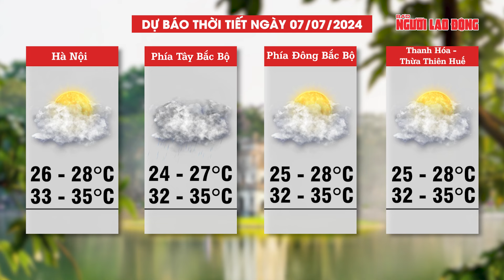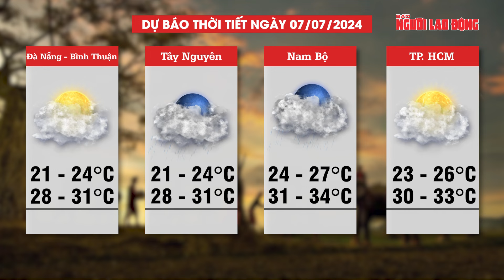Dự báo thời tiết 7-7: Bắc Bộ nắng mưa đan xen, Nam Bộ chiều tối có mưa rào | Tin tức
NLĐ | Dự báo thời tiết 7-7: Bắc Bộ nắng mưa đan xen, Nam Bộ chiều tối có mưa rào | Theo Trung tâm dự báo Khí tượng thủy văn Quốc gia, ngày 7-7, thời tiết Nam Bộ ngày nắng, chiều tối vẫn có mưa rào. Bắc Bộ, Trung Bộ có nơi nắng nóng. Trong những ngày tới, nắng nóng sẽ xuất hiện trở lại ở Bắc Bộ. Trung Bộ ngày nắng nóng. Từ ngày mai trở đi, nắng nóng khả năng mở rộng ra nhiều tỉnh thành ở khu vực này.
Còn tại Nam Bộ, hôm nay rãnh thấp tây bắc - đông nam qua Nam Trung Bộ sẽ nối với vùng hội tụ gió được hình thành trên vùng biển ngoài khơi Nam Bộ. Vùng hội tụ gió này có xu hướng di chuyển về phía đất liền chi phối thời tiết khu vực trong những ngày tới. Do đó thời tiết Nam Bộ mây thay đổi, ngày nắng, chiều tối mưa rào và dông, có nơi mưa vừa, mưa to. Khoảng ngày 7-7 đến 8-7, mưa dông có xu hướng tăng dần. Dự báo thời tiết 7-7: Bắc Bộ nắng mưa đan xen, Nam Bộ chiều tối có mưa rào .